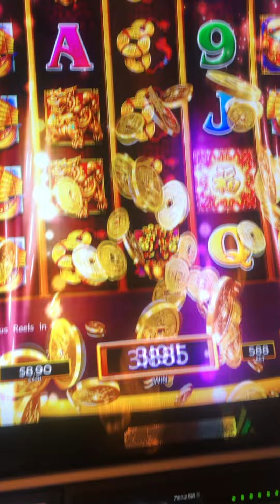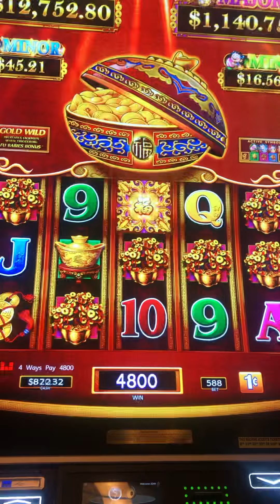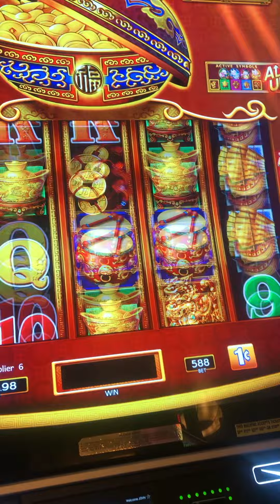DANCING DRUMS BONUS!!!